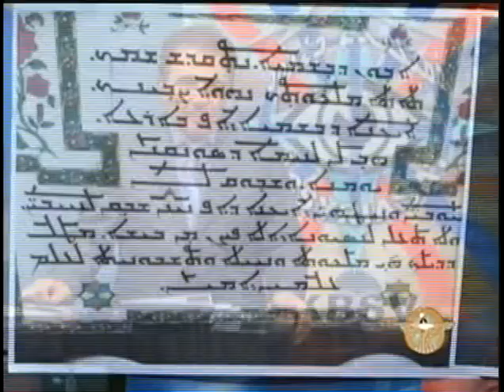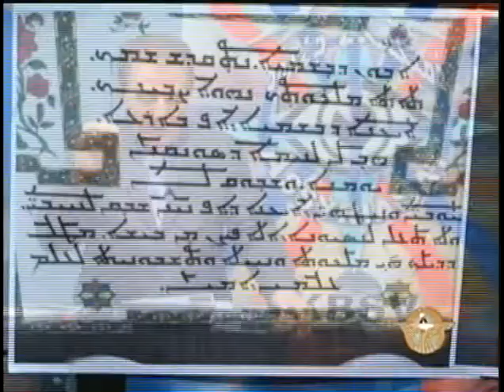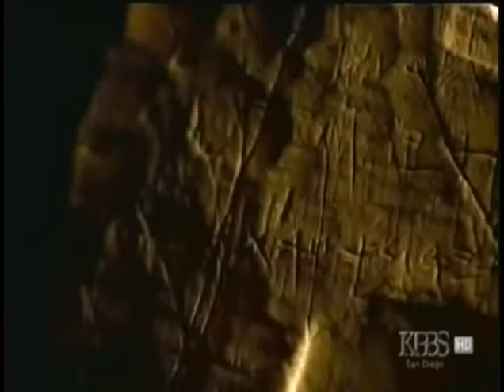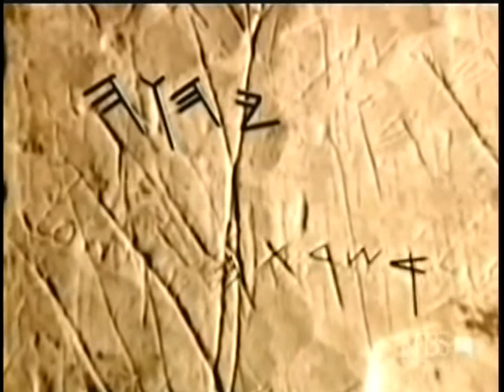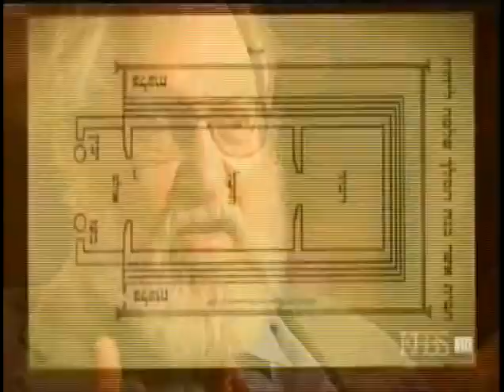Sargon Dadesho: Jesus Prayer/ The short an long prayers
Last prayer of Jews.
NKHAMIA or Jews Last Prayer